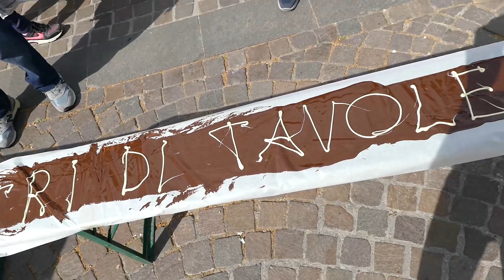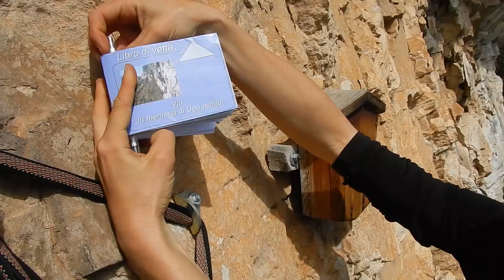Velikonoce kolem Gardy